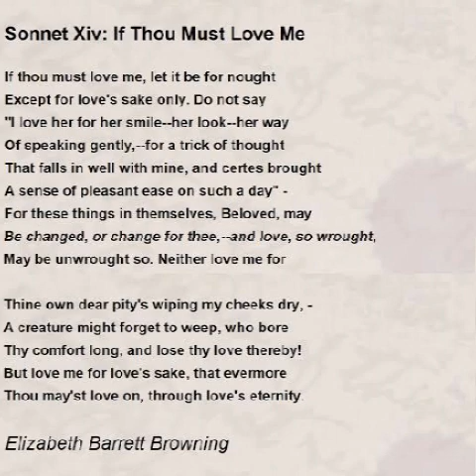If Thou Must Love Me (Sonnet 14) By Elizabeth Barret Browning Summary In Malayalam